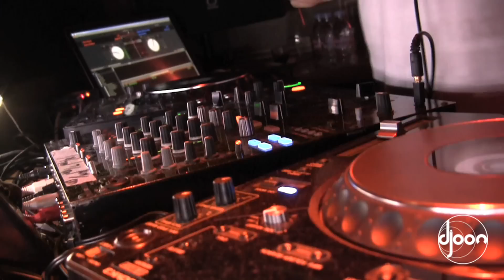Melting Soul pres. Kenny Dope